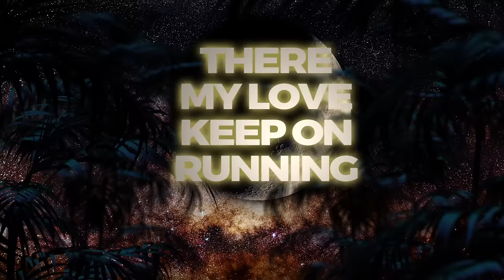David Guetta & Sia - Flames (Lyric Video)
David Guetta & Sia - Flames
(Sia Furler, Chris Braide, David Guetta, Giorgio Tuinfort, Marcus van Wattum)
Produced By David Guetta and Giorgio Tuinfort
Additional Production by Marcus van Wattum
All Instruments and Programming by David Guetta and Giorgio Tuinfort
Guitars by Pierre-Luc Rioux
Piano by Giorgio Tuinfort
Additional Programming by Marcus van Wattum
Vocals produced by Chris Braide
Mixed by Serban Ghenea at MixStar Studios, Virginia Beach, VA
Engineered for Mix by John Hanes
Publishers: Sony/ATV Music Publishing; BMG Platinum Songs/ Magical Thinking BMI All Rights Administered By BMG Rights Management (US) LLC; JackBack Publishing Ltd (SACEM) Administred by Bernstein Shapiro (ASCAP); NEW CLASSIC (BUMA); NEW CLASSIC (BUMA);
(P) & (C) 2018 What A Music Ltd, Under Exclusive Licence to Parlophone/Warner Music France, a Warner Music Group Company